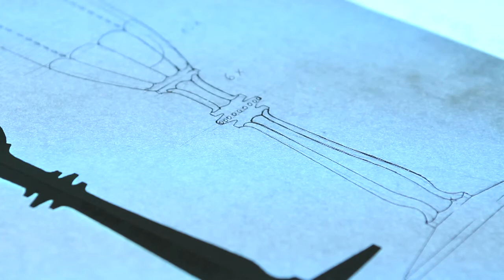Ajka Kristály Promóciós film 15 min